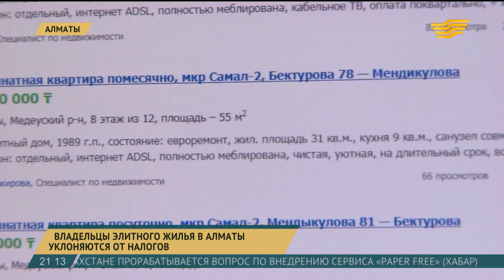Владельцы элитного жилья в Алматы уклоняются от налогов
Налоговые службы Алматы выявляют владельцев элитного жилья, которые не платят налоги от сдачи квартир в  аренду.

Сразу о 15 случаях неуплаты налогов в одном доме стало известно благодаря объявлениям в интернете.  420 тысяч тенге – и трехкомнатная квартира в элитном жилом комплексе к вашим услугам на целый месяц. За 230 тысяч можно снять двухкомнатную. По закону владелец жилья должен был ежемесячно платить налог в 2-3 процента от суммы аренды.

Зангар Шындали, руководитель управления разъяснительной работы департамента госдоходов, Алматы

- У нас есть фамилия, имя, отчество, данные владельцев. Мы посмотрели, никаких налогов от них не поступало, в том числе и не регистрировались в качестве ИП.

Вычислить неплательщиков в этом доме оказалось несложно: на популярных сервисах по поиску жилья указаны цены и контакты хозяев. Департамент госдоходов планирует при будущих проверках задействовать и соседей, которые часто жалуются на шум в подъезде.

Амандык Аманбек, главный специалист управления госдоходов Медеуского района по г. Алматы

- Этот информационный лист предназначен для арендодателей и для их соседей. Он напоминает о том, что необходимо зарегистрироваться в департаменте госдоходов.

Одни скрывают свои доходы, а другие предлагают услуги прямо на улице, всего в 100 метрах от департамента госдоходов.  Арендодатели, которых регулярно можно увидеть вдоль проспекта Абылайхана, уверяют, что исправно пополняют налоговую казну.

Полина Чихичина, корреспондент

- Встретить Новый год без налоговых хлопот предлагает департамент госдоходов алматинцам. В течение недели хозяевам 15 квартир этой элитной многоэтажки необходимо зарегистрировать ИП и честно выплатить сокрытые налоги. В противном случае их ожидает штраф в размере 15 МРП и, возможно, судебное разбирательство.

Автор: Полина Чихичина, оператор: Ерлан Абжанов